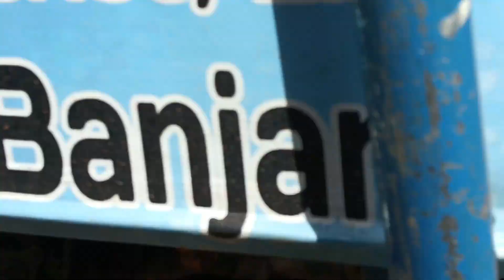Alhamdulilah Pak Sultan Balai Diklat Banjar Jemput Isteri Tercinta dengan Mobil Listrik Tenaga Surya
Alhamdulilah Pak Sultan Balai Diklat Banjar Jemput Isteri Tercinta dengan Mobil Listrik Tenaga Surya UHJ Banjar
Mobil Listrik Tenaga Surya, Panorama Pagi, Si Ganteng Girang Dibawa Jalan, Backsound Sendu Panorama Menenangkan Hati
Assalamualaikum wr.wb.
Review Perjalanan Mobil Listrik Tenaga Surya, Menerobos Banjir, Backsound Sendu Panorama Menenangkan Hati
Kali ini saya akan Berbagi tentang: Review Perjalanan Mobil Listrik Tenaga Surya, Menerobos Banjir, Backsound Sendu Panorama Menenangkan Hati, Alhamdulilah Pak Sultan Balai Diklat Banjar Jemput Isteri Tercinta dengan Mobil Listrik Tenaga Surya
Lagu Sendu Menenangkan Hati,
Lagu latar Sedih,
Musik Menenangkan Hati,
Review Perjalanan Mobil Mini Tenaga Surya,
Mobil Mini Rakitan,